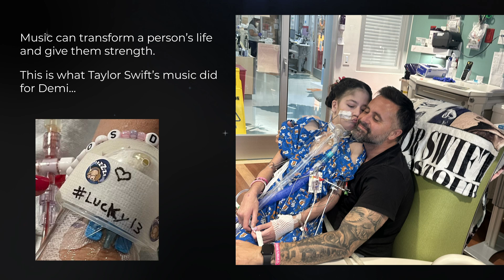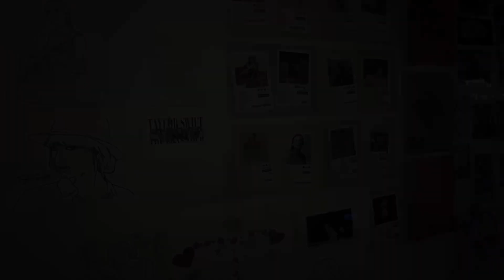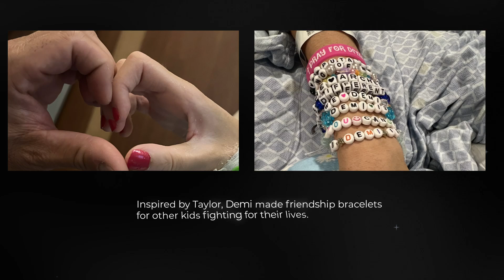Demi's Story And The Powerful Role Taylor Swift's Music Had On Her Recovery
According to the medical experts, Demi’s time on Earth is much more limited than most people, especially now that she only has 1/3 of her right lung. When she was born, she was given 3 days to live. She’s had 13 open heart surgeries in 13 years and has her 14th coming up in December.

Music has the power to inspire us, strengthen us, connect us and transform us. It’s so powerful, that it even has physiological benefits when it comes to illness and recovery. Taylor Swift’s music did all of this for Demi.

“While connected to all the life support machines at Stanford Children’s Hospital last year for so many months, I was able to focus Demi away from her reality only by entertaining her with the possibility of going to the Eras Tour and having her imagine receiving the 22-Hat from Taylor Swift.”- Danny Espinosa, dad.

This video is only a snippet of Demi’s story, but I hope you’ll watch and that you’ll be able to see and feel all that I did while creating it. This girl is such a gift and her story needs to be heard.